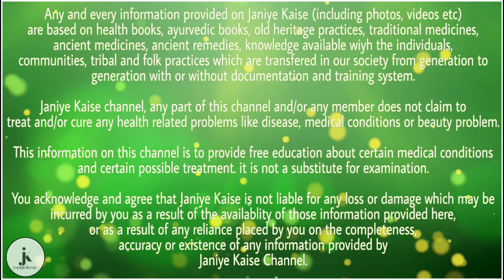रोज लहसुन की एक कली का करें इस तरह सेवन, फिर देखें कमाल | health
पेट के लिए फायदेमंद

सुबह खाली पेट कच्चे लहसुन की एक कली खाकर एक ग्लास गुनगुना पानी पीने से पेट गैस, एसिडिटी और कब्ज जैसी समस्याओं से राहत मिल जाती है।

दर्द में दे राहत

अगर आपके शरीर की हड्डियों में दर्द रहता है, तो आपके लिए ये उपाय जरुर करना चाहिए। यह जॉइंट दर्द के लिए काफी फायदेमंद है|

मोटापा कम करे

सुबह खाली पेट गुनगुने पानी के साथ लहसुन खाने से शरीर का मेटाबोलिस्म बढ़ता है जो शरीर से अनावश्यक जमी चर्बी को गलाने में मदद करता है।